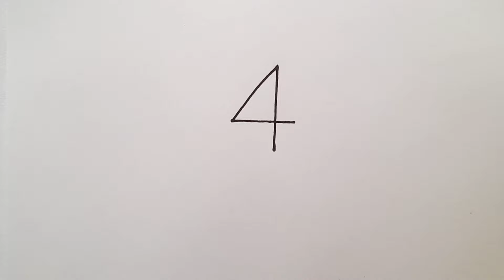Easy Parrot Drawing From 4 Number l Online Drawing l Easy Technic To Draw l Parrot Art Ideas